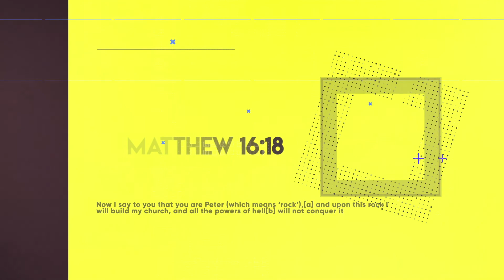BEING FAMILY // Being Family Talk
Church is not a building we come to but a body we belong to.